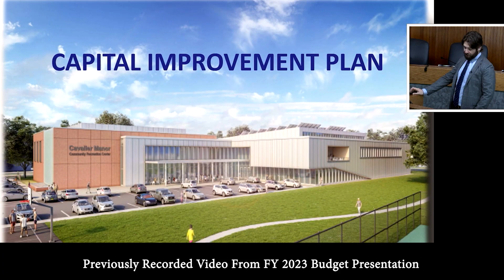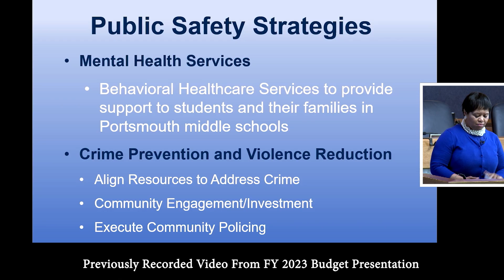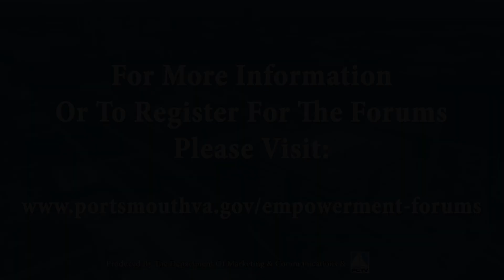Citizen Engagement Forum Informational Video 2023 Trey Burke Proposed Budget FY2024 Virginia